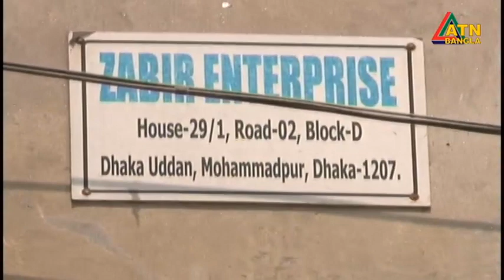সরকার নির্ধারিত দামে রাজধানীর কোথাও মিলছে না এলপি গ্যাস সিলিন্ডার। Gas cylinder | ATN Bangla News